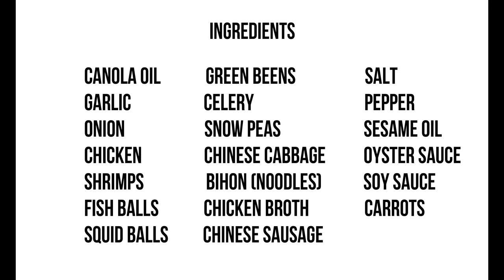EASY STEP by STEP PANCIT/ PANSIT Recipe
Kigil Squads!! Heto na ang bonggang pa-PANSIT ni mommy at daddy! NAPAKADALI lang ang recipe!